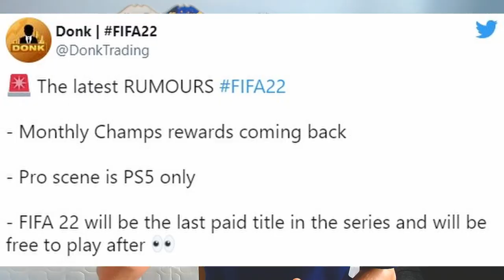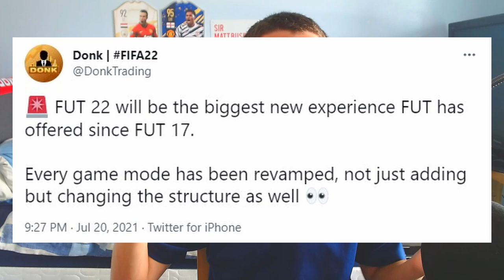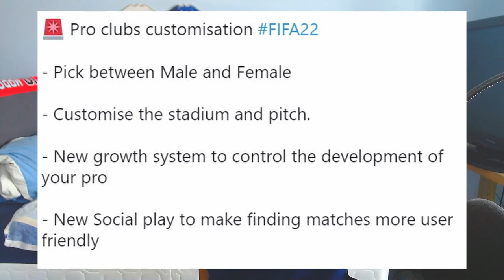FIFA 22 leaks so far...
Today we take a deep dive into the news leaked so far for fifa 22, fut champs, division rivals, pro clubs and career mode...

FIFA 22 so far...